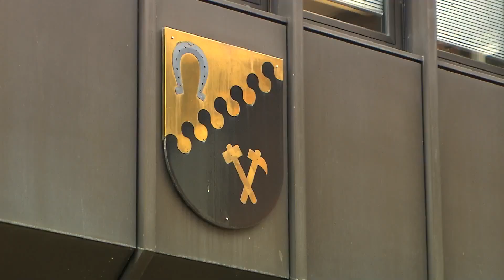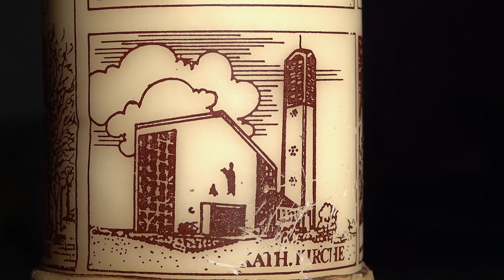Hallo Hasbergen 12.4.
Bürgermeister Holger Elixmann informiert über neueste Details der Corona-Krise in Stadt und Landkreis Osnabrück.
Gespräch mit dem Ex-VfL-Spieler Tommy Reichenberger.